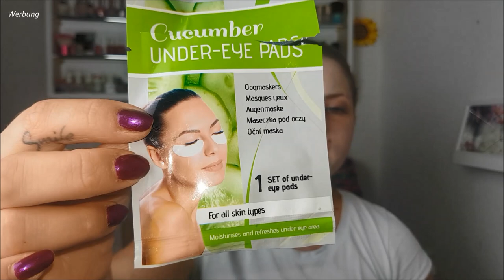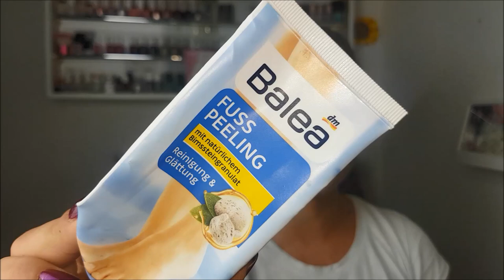AUFGEBRAUCH| LEER GEMACHT| Platt gemacht Juni 2